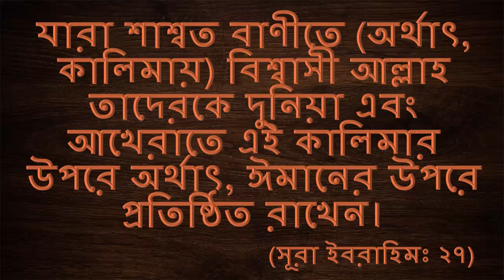মুনকার নাকিরের প্রশ্নের উত্তর সহজে দেয়ার উপায় (munkar nakirar sowal sohoja dayar upay)